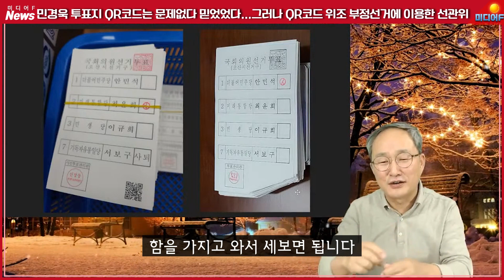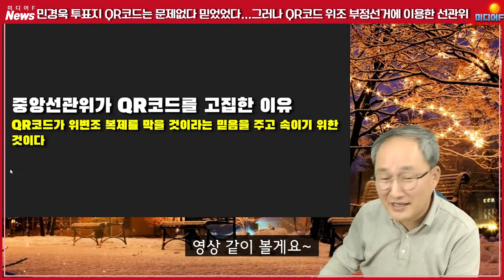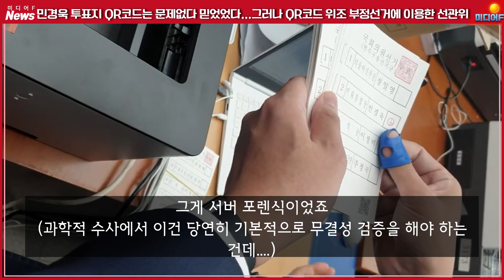[충격단독] QR코드를 이용한 부정선거의 모든 것 대공개!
00:00:00 화살표 투표지와 QR코드
00:02:07 QR코드에 대한 의문
00:05:42 민경욱 QR코드 검증
00:09:26 QR코드의 진실
00:12:19 엔딩